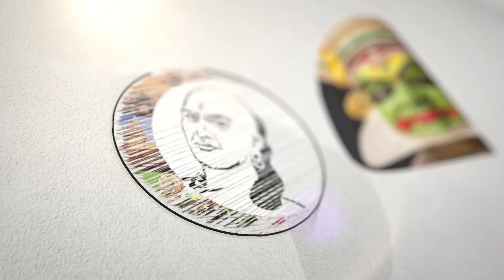இஸ்ரேல் மீது ஏவுகணை தாக்குதல் ! போர் பெரிதாக வாய்ப்பு? | Hezbollah attack | Israel | Missile